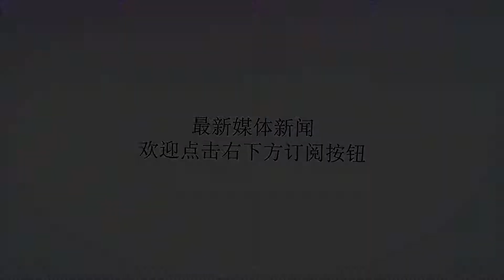口臭难闻惹人嫌？多吃这3种食物，清热泻火，改善口腔异味！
谢谢！有些人，口臭较重，自己就可以闻到自己的口气臭秽；而有些人，通过他人的反应，才知道自己口臭。自测口气的方法：将左右两手掌合拢并收成封闭的碗状，包住嘴部及鼻头处，然后向聚拢的双掌中呼一口气后紧接着用鼻吸气，就可闻到自己口中的气味如何了。口臭的原因有很多种。一起和51养生网小编来看看吧。口臭的原因一.少女口臭：有些处于青春发育期的女性，卵巢功能不全，性激素水平较低时，口腔组织抵抗力下降，容易感染病菌从而产生口臭。二.口腔疾病：患有龋齿、牙龈炎、牙周炎、口腔粘膜炎以及蛀牙、牙周病等口腔疾病的人，其口腔内容易滋生细菌，尤其是厌氧菌，其分解产生出了硫化物，发出腐败的味道，而产生口臭。三.吸烟、饮酒、喝咖啡以及及经常吃葱、蒜、韭菜等辛辣刺激食品，或嗜好臭豆腐、臭鸡蛋等具有臭味食物的人，也易发生口臭。四.节食减肥，或因病不能进食，或老年人的唾液腺功能降低、妇女在月经期间出现内分泌紊乱而导致唾液分泌减少，有利于厌氧菌生长，因此发生口臭。口臭患者会出现的危害1、影响自身心情。心理学及生理学研究表明。清新的口气对人体下丘脑垂体的分泌功能具有实实在在的影响，对于神经系统亦有直接影响。清新的口气不但能够令人感觉愉快，增强自信，甚至能增强人的判断能力。当一天的工作和生活的是从不清新的口气开始的，很难想象这个人在这一天会得到一个满意、高效的回报。这也是很多人喜欢咀嚼口香糖等香口食物的原因。只是这些方法都有一个共同的缺陷：只能当时缓解口臭，而无法针对病因进行根治。2、影响自身食欲。虽然有的人对自身的口臭并不十分敏感，其实在无意识之中，已经影响到他的食欲与味腺功能。3、加重口腔疾病。调查表明，口臭严重者其口腔疾病的发病率比常人高出至少50倍。下面我们就来看看吃什么食物好海带可以消除口臭。今年研究发现，在海带中存在着高效的消除臭味的物质，其消臭的效果是现有口臭抑制物黄酮类化合物的3倍，因此，患有口臭的人，常食海带有消除口臭的作用。近年研究发现，海藻类植物海带中含高效的消除臭味的物质，其消臭的效果是现有口臭抑制物黄酮类化合物的3倍。吃法：黄瓜海带芽排骨汤做法1.排骨洗净，放入沸水中汆烫去血水后，捞起以冷水洗净，备用。2.干海带芽洗净；黄瓜去皮、切成块状；薏仁以冷水浸泡3小时后取出沥干，备用。3.取一砂锅，放入水1800cc、作法1的排骨与作法2的薏仁，以大火煮滚后，转小火续煮约1小时。4.将姜片与作法1的黄瓜块、海带芽，以小火续煮约30分钟后，加入盐调味即可。苹果细嚼慢咽一个苹果，可以清除附着在牙齿表面的食物残渣，防止口臭。咀嚼过程还能促使唾液大量分泌，起到清洁口腔环境的作用。吃法：苹果炖牛肉做法1，牛肋切块状加少许盐巴。白酒。香料抓醃一下，备料～苹果。红萝卜。西芹。洋葱都切块。蒜头切细末，平底锅加少许橄榄油牛肋放入煎至半熟2，洋葱。蒜末进来炒香，加迷迭香。百里香拌炒一下再加所有食材，加入红酒拌煮，番茄酱进来炒上色加水盖过所有食材放入月桂叶3，盖锅转小火炖煮约50分钟，起锅前下盐巴。黑胡椒调味就好囉！！莲藕莲藕除了好吃之外，营养价值还很高，除此之外，莲藕当中还含有大量的维生素C和食物纤维，对于健脾养胃都有很好的功效。对于因为胃肠疾病所引起的口臭，莲藕都有很不错的治疗和缓解功效。所以说，如果你的口臭是因为胃病引起的话，可以适当的多吃一些莲藕。莲藕牛腩做法1.将藕皮刨去，切成滚刀块，并入沸水锅焯水。2.牛腩洗净，切大块，也入沸水锅焯水后备用。3.取来汤锅，注入足够量的清水，烧开后放入葱段，姜片，藕和牛腩块，加入料酒，酱油，烧沸后转小火，加盖炖2小时至牛肉熟烂，最后加入盐调味，拣去葱段和姜片即可。口臭的禁忌：1、吃大蒜、洋葱和咖喱；2、吸烟或其他烟草制品；3、喝酒。除非因疾患引致口臭，否则只要养成良好的饮食习惯，并保持口腔卫生，一般都可消除口臭。口臭是极普通的疾病，通常由咖喱、大蒜、酒精或吸烟所致。